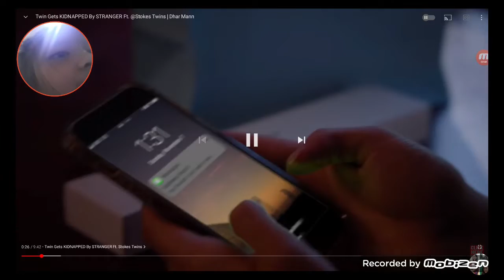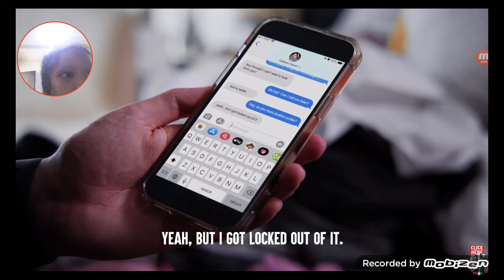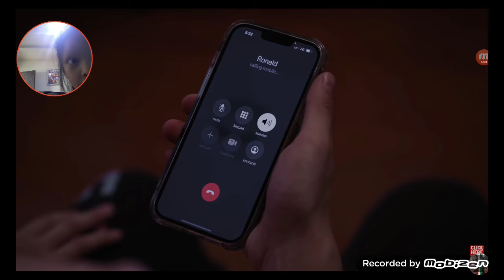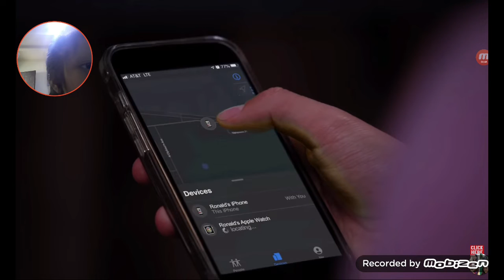twin gets kinnapped @stoke twins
check out @dhar man @stoke twins